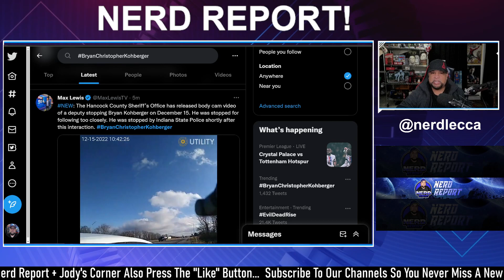NEW Bodycam Footage Shows Idaho Murders Suspect Bryan Kohberger's Dad TALKING Too Much!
In this new Bodycam footage, you can see Bryan Kohberger's dad talking too much during a traffic stop. This could be a key moment in the case because Bryan Kohberger looks nervus !

This video has new new Bodycam footage of Bryan Kohberger the suspect in the Idaho 4 Four case!